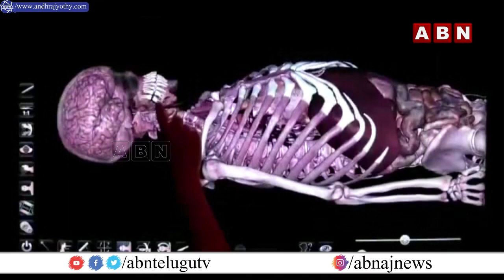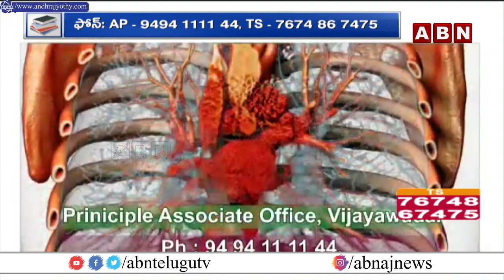ABN Diksuchi: Lyceum Medical College Philippines || 18-11-2021 || ABN Telugu